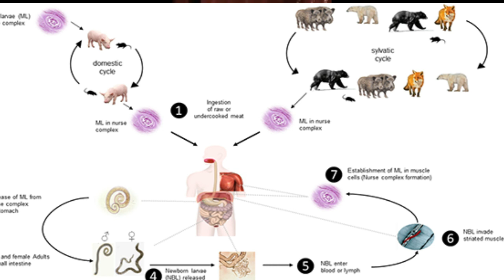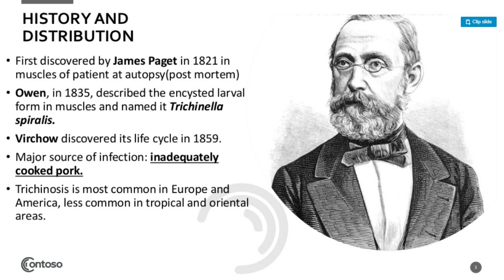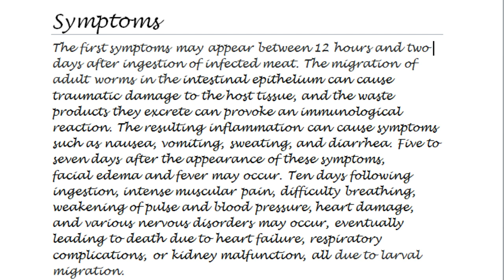Trichinella spiralis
This video is all about he parasite, Trichinella spiralis.
Trichinella spiralis is a viviparous nematode parasite, occurring in rodents, pigs, bears, hyenas and humans, and is responsible for the disease trichinosis. It is sometimes referred to as the "pork worm" due to it being typically encountered in undercooked pork products.